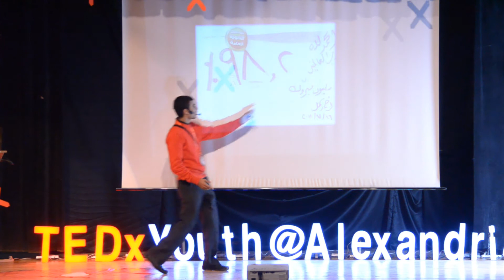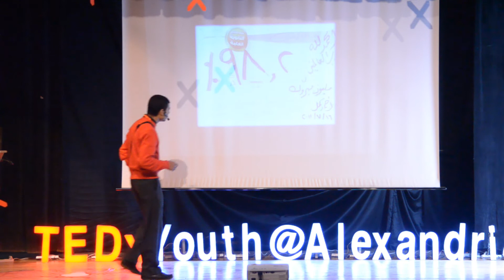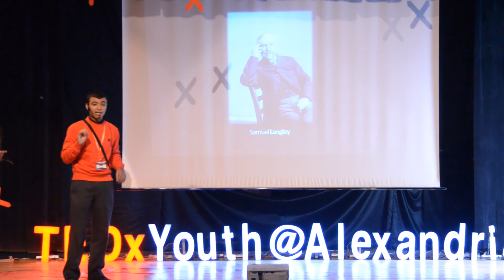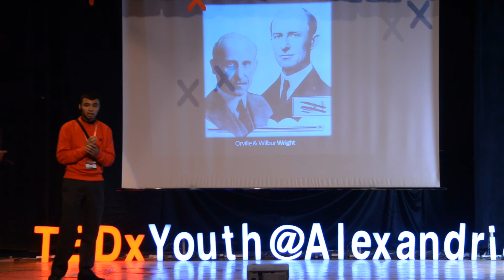TEDxYouth@Alexandria - Osama Ahmed - Dream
17-year-old student Osama is the head of "positive young people initiative", also a volunteer in "future protectors association". Osama has always been passionate about science; he participated in researches such as "the alternative for CFC in refrigeration" as well as "students and science". Osama was still in primary school when he had his first dream of giving a lecture in the Bibliotheca Alexandrina. He believed in his dream and worked hard to make it come true, his faith was why that dream came true eventually. Now he has a new dream; he believes that one day Egyptian youth will lead the whole world. He believes that one day, being "Egyptian" will be a source of pride for everyone. He is always looking forward to improving his skills in order to be an effective member in society. Osama's favorite quote is one for Eleanor Roosevelt who said "The Future only belongs to those who believe in the beauty of their Dreams".